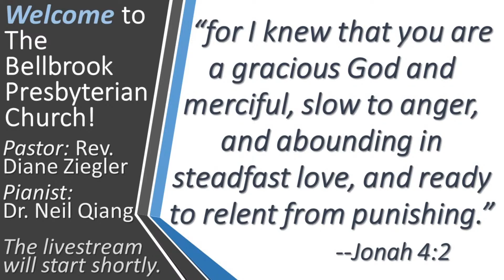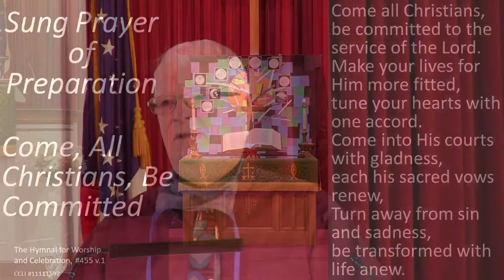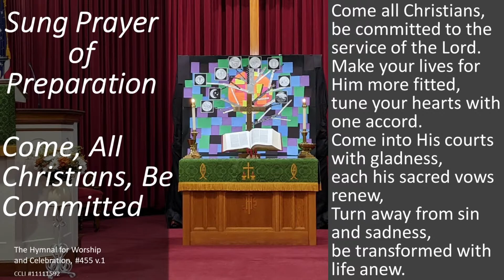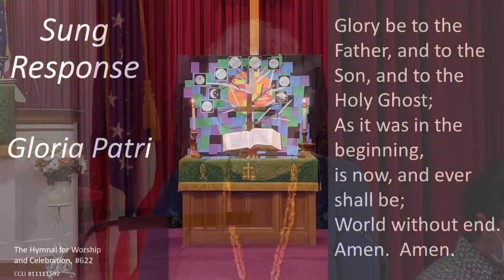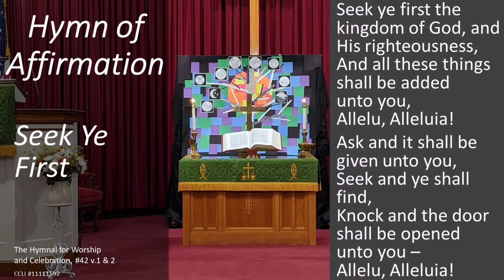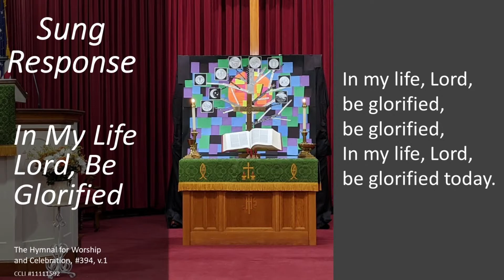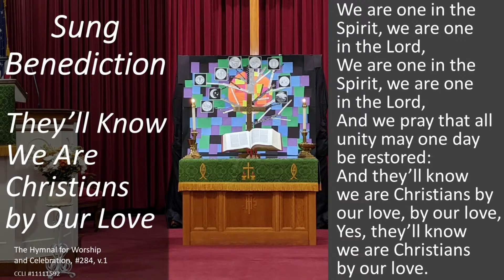Copy of Sunday Nov 8, 2020 Live Stream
Weekly service to the Lord from Bellbrook Presbyterian Church in Bellbrook, OH.